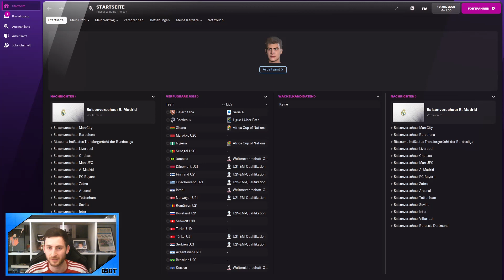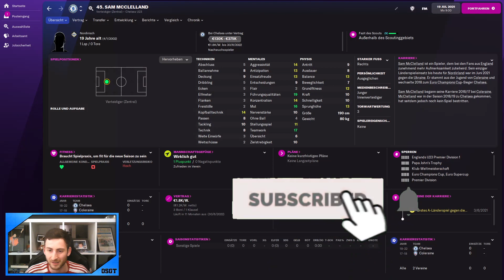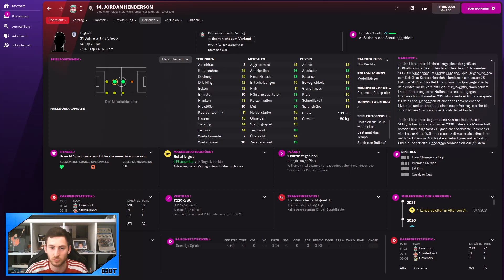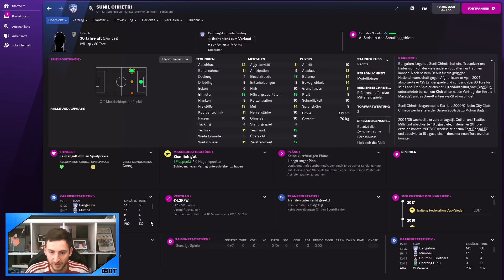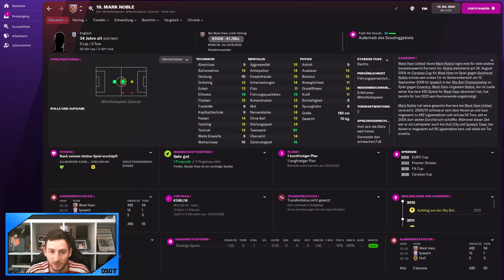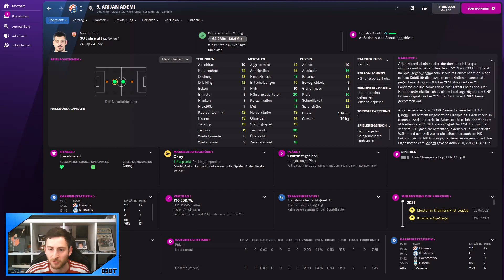FM22: Die 10 besten Führungsspieler !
In der heutigen Top 10 Liste schauen wir uns die 10 besten Führungsspieler / Kapitäne im Football Manager 2022 an. Die wichtigsten Attribute sind hierbei Führungsqualitäten, Teamwork und die Persönlichkeit.